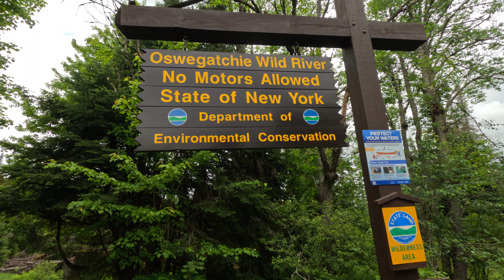4-Days Paddling The Oswegatchie River | Heavy Rain | Rapids | And Waterfalls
Join me on a breathtaking 4-day canoe trip up the Oswegatchie River in the Adirondacks! This immersive adventure takes us through some of the most stunning landscapes in the region, including dense forests, rocky rapids, and serene lakes.​ ​From the peaceful early-morning paddles to the multifaceted challenges of navigating swift currents and tricky rapids, this trip will challenge and reward your sense of adventure. This video chronicles our journey – capturing the sights, sounds, and emotions of our unforgettable experience. Whether you're an experienced canoeist or just looking for an authentic outdoor experience, this video is the perfect way to relive the excitement and beauty of one of the Adirondacks' most treasured waterways. So sit back, relax, and join me on a journey you won't soon forget.